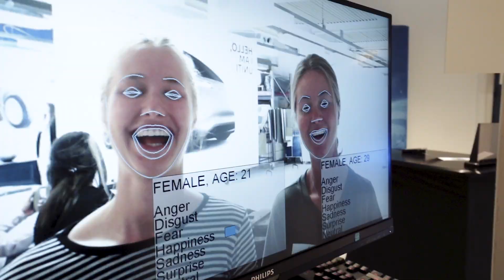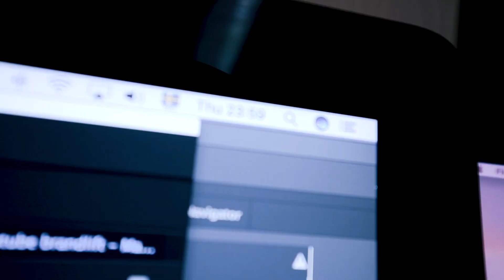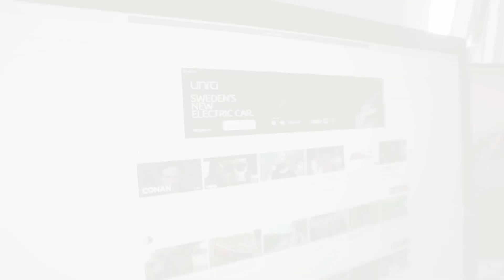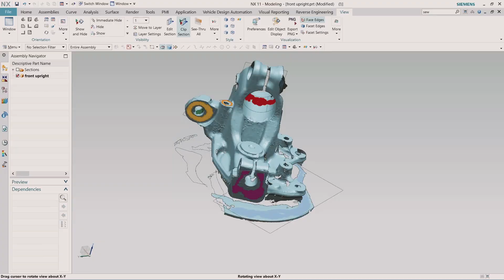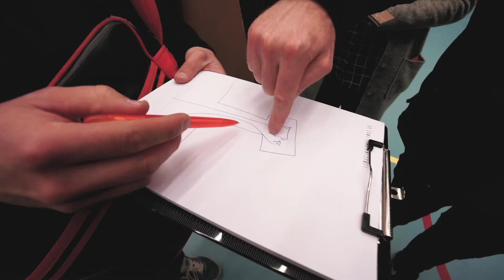What do people really think of our electric car? I UNITI UPDATE 14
Time is flying at Uniti! The car is coming together, we hosted a big Open House at our headquarters, and launched an equity crowdfunding campaign on our own website - all at the same time!

We opened our doors to the headquarters for visitors from near and far to learn more about Uniti, get to know the team and test all our technology prototypes. At the Open House event, we took visitors on a unique VR experience and invited them to hit our CEO Lewis Horne with all their questions. It was an awesome day full of positive energy - Thanks again to all the visitors!

After a sprint to get everything ready on time, we launched an equity crowdfunding campaign on our own website with a big bang. This is your last chance to become a shareholder in Uniti by making an investment from only 145 SEK (about 15€). And make sure you don’t miss the campaign video

As the end of the year is coming closer, the countdown to finalize our first evaluation prototype has started! All the CAD-modelling has been finalized with the support of ÅF Consult, a world-leading Swedish engineering company. Different components of the car arrived from Swedish and Danish manufacturers such as the exterior panels and the curved windows. All these parts go through our internal quality control process to make sure they have been manufactured exactly how we designed them. For that reason we installed a hexagon laser scanner that can measure the exact details of surfaces down to 20 microns. We are exploring different finishes for the car’s exterior, for example vinyl-sheets that are not only more effective, but also more sustainable because we can recycle all panels at the end of their lifecycle.

We are also planning the big launch event that is coming up soon!

Uniti is an electric city car that is designed to match the needs of the modern commuter's urban lifestyle, with a light and lean construction designed to maximize the benefits of electric car technology. The vehicle includes an industry first, full-screen augmented reality heads-up display, a steer-by-wire system, and utilizes sustainable materials in its construction. It is currently under development in Lund, Sweden.